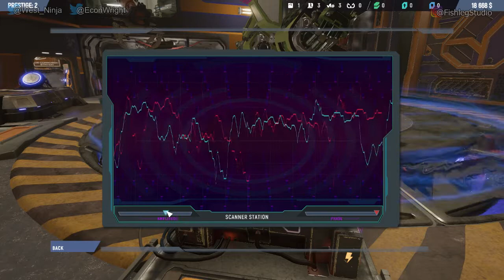Mech Mechanic Simulator [4] - Play Together